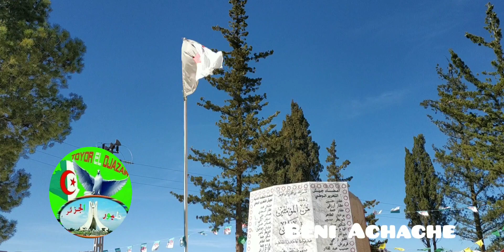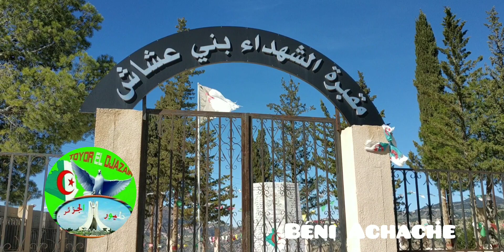TOYOR EL DJAZAIR ARTISTE Béni Achache Rabi Yarham Chouhada nchalh